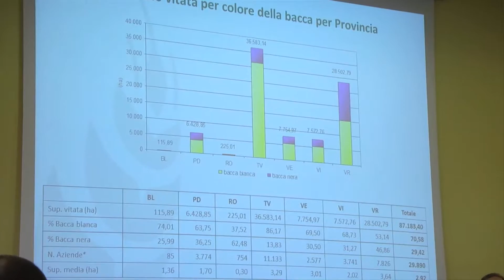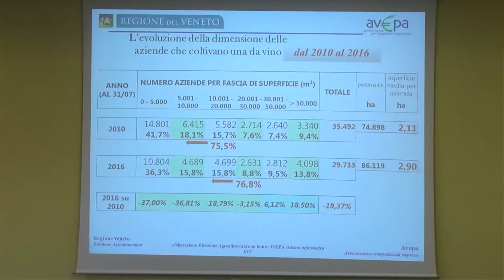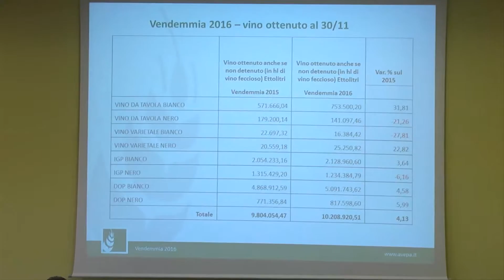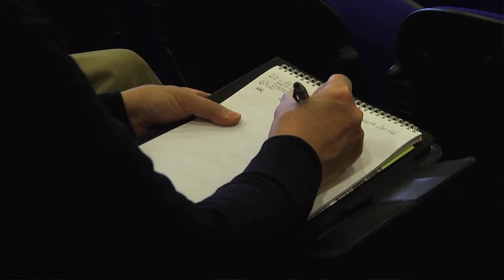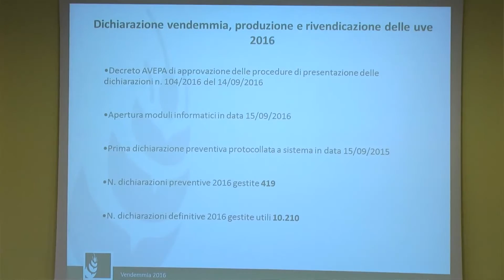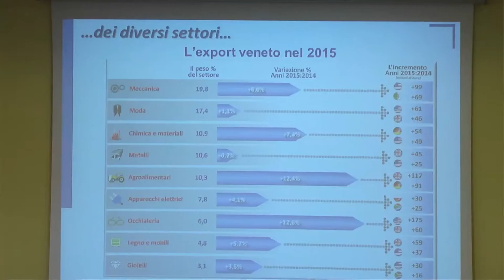VINO, VENETO QUARTO AL MONDO PER L'EXPORT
Convegno Consuntivo Trittico Vitivinicolo Veneto 2016